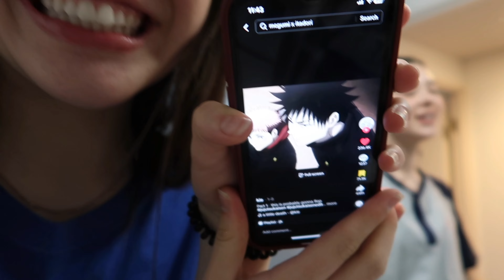GRWM | what it's like getting ready with bilingual besties